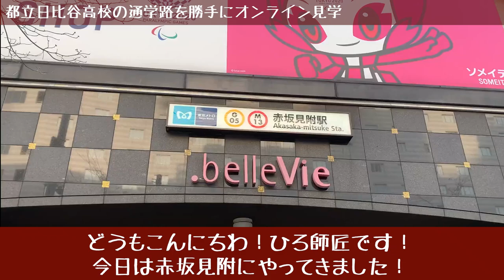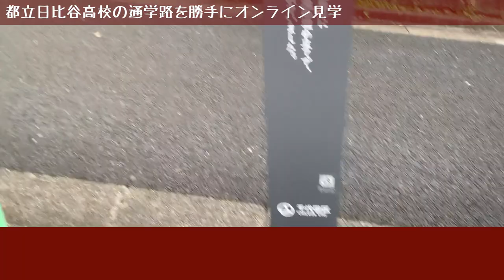【勝手にオンライン学校見学】知の日比谷でグローバルな人材が育つ！日比谷高校の通学路体験~School road of Hibiya High School~【なのてら】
勝手にオンライン学校見学　通学路編！
今回は日比谷高校の通学路です！
コロナで見に行けない
地方で見に行けない
そんな方のために企画しました！
他に見てほしい学校がある人はコメントください！